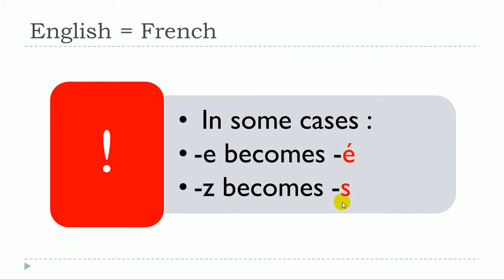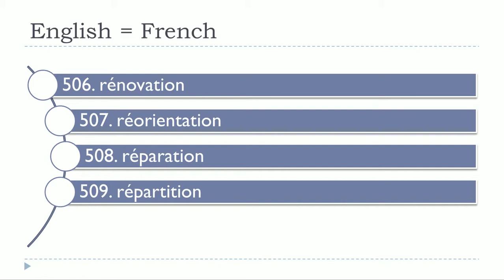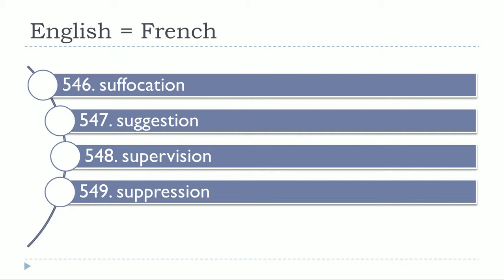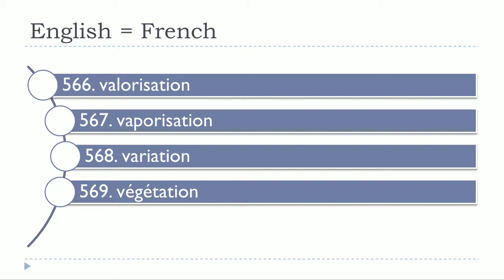Imparare il francese con Vincent = Unité 11 = Leçon X = Identical words in English and in French =IO